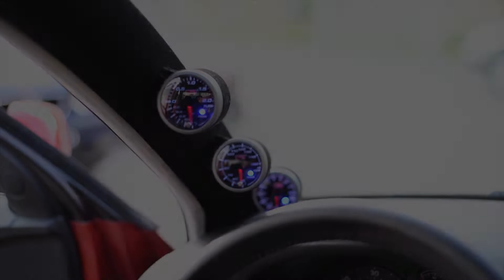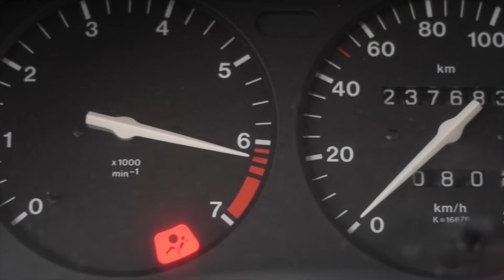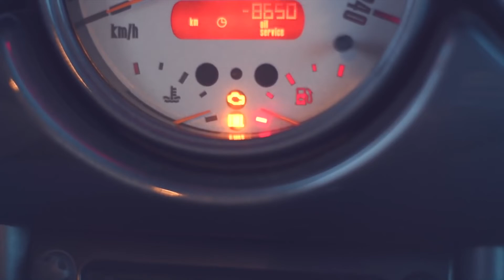10 THINGS YOU SHOULDN’T DO WITH YOUR CAR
What you shouldn’t do with your car? Well… I made sure so you don't have to.